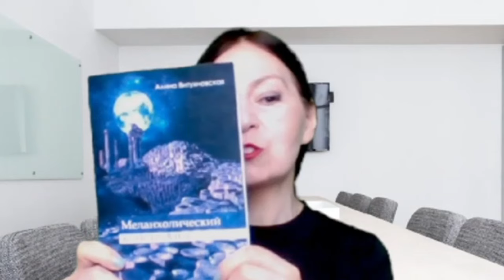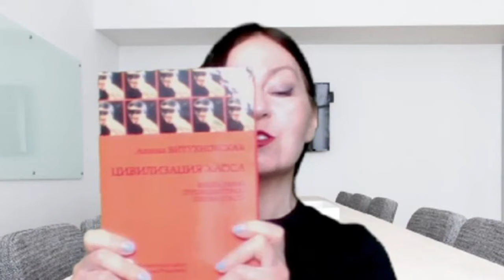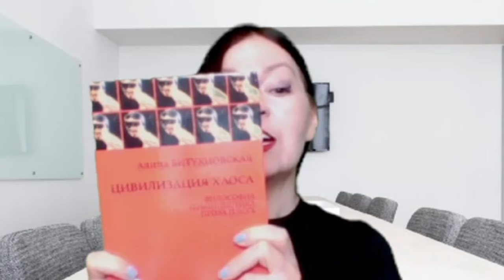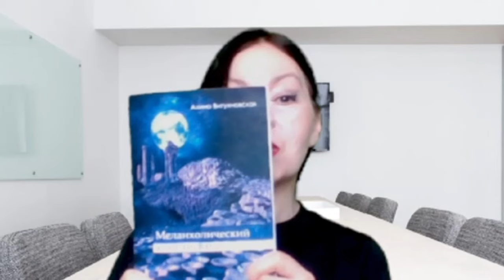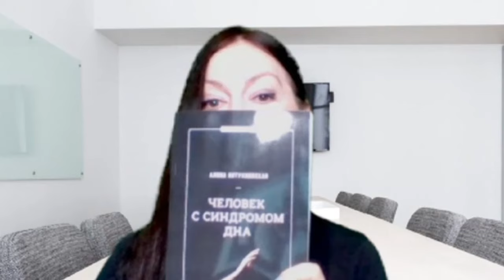Алина Витухновская: самый оптимистичный политик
Реквизиты для поддержки канала:
Альфа-банк, номер карты: 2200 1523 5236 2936
номер счёта: 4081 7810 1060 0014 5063

Купить книгу Алины Витухновской "Цивилизация хаоса" можно как у автора с подписью, так и на сайте издательства а также в магазине "Порядок слов" по адресу Столешников пер. дом 9, стр. 5.